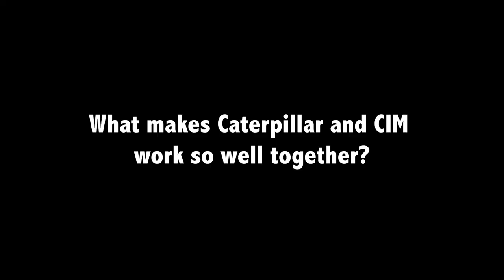Aasin Mehmud - CIM 120th anniversary video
Aasin is a Territory Sales Manager at Caterpillar, and he explains that while Caterpillar is an equipment manufacturer, its business is all about people, and CIM acts as a bridge to people in the mining industry.